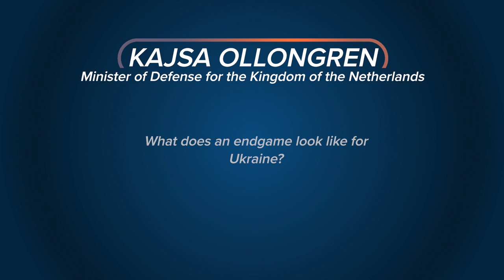Dutch Minister of Defense Kajsa Ollongren on Ukraine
Last week, the Transatlantic Security Initiative hosted Dutch Minister of Defense Kajsa Ollongren for an AC FrontPage event to discuss how European allies like the Netherlands are adjusting their defense policy to better deter Russia and defend NATO territory.